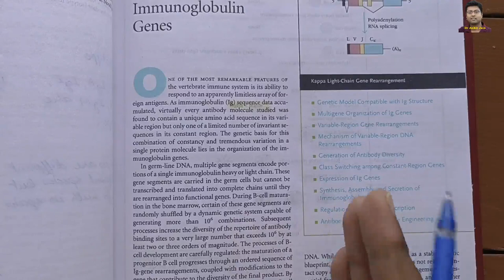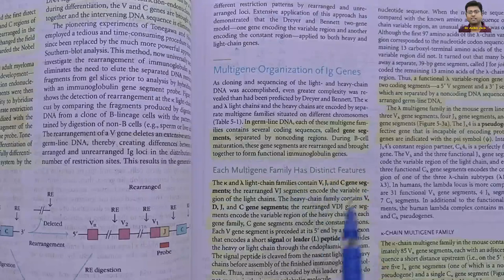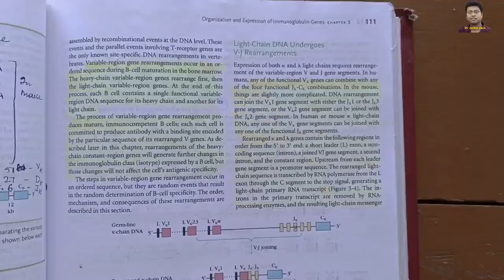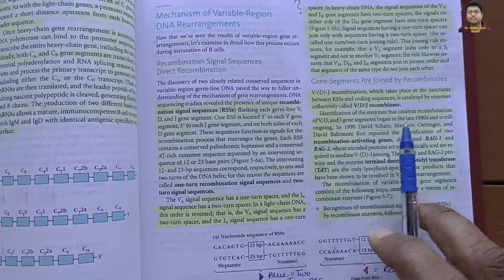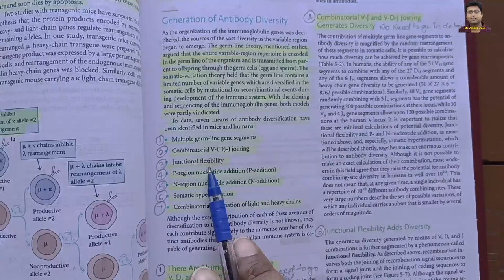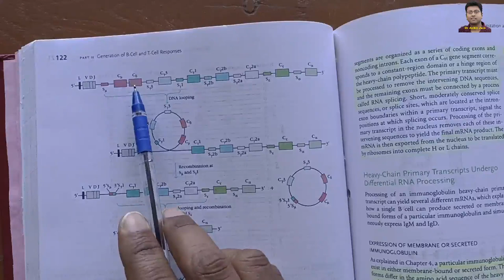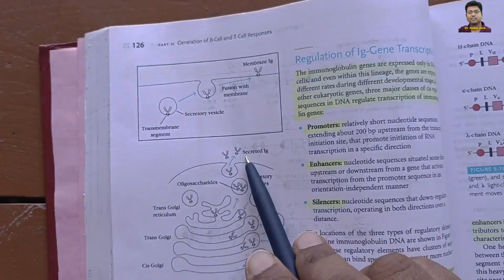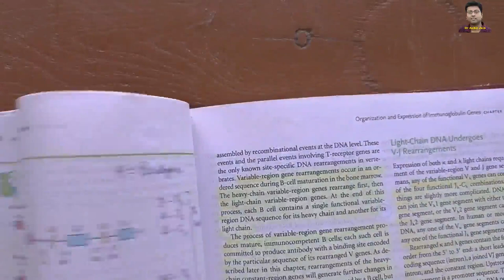Chapter 5 - Organization and Expression of Immunoglobulin Genes from Kuby Immunology, Video Lecture